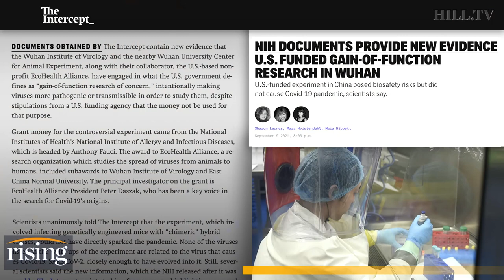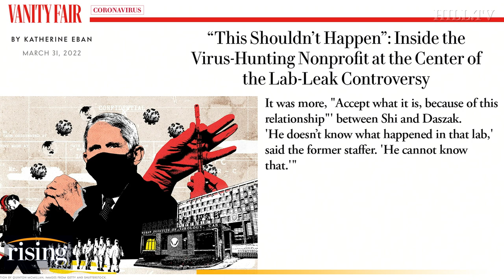Lab Leak Theory Given HUGE Boost With NEW Documents & Interviews: Ryan Grim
Ryan Grim breaks down new reporting from Vanity Fair about the NIH's possible funding of gain-of-function research in Wuhan, China.